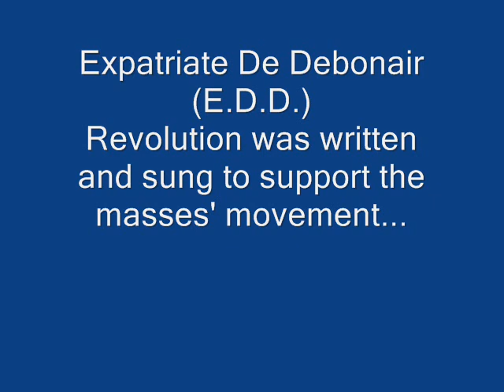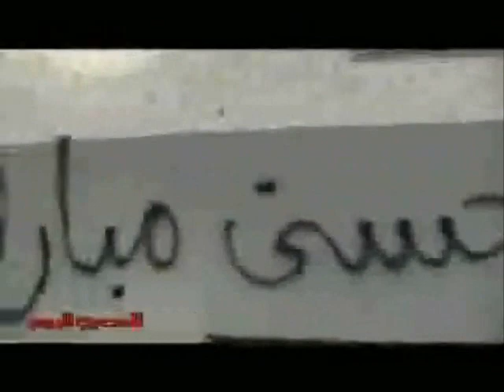Gaddafi buried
"This a time for revolution. This a the hour for bloody revolution!" (Don't mind the grammar, it is used artistically here.)
This is in support of the masses fighting to oust those dictators that have been choking lives out of them. Way to go Egyptians, Algerians and soon Libyans of the world!